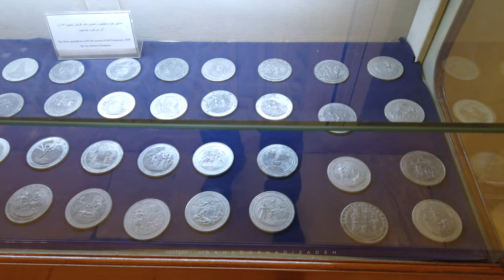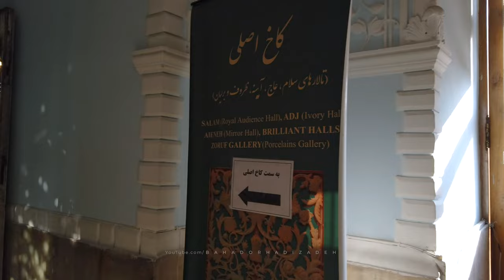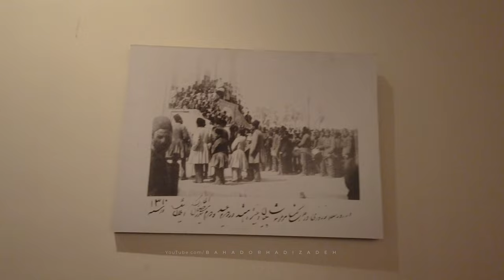TEHRAN 2021 - Golestan Palace Virtual Tour / تهران، کاخ گلستان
The Golestan Palace, is the former royal Qajar complex in Tehran, with a history of over 440 years, is one of the most unique historical places in Iran.

One of the oldest historic monuments in the city of Tehran, and of world heritage status, the Golestan Palace belongs to a group of royal buildings that were once enclosed within the mud-thatched walls of Tehran's arg ("citadel"). It consists of gardens, royal buildings, and collections of Iranian crafts and European presents from the 18th and 19th centuries.

The complex of Golestan Palace consists of 17 structures, including palaces, museums, and halls. Almost all of this complex was built during the 131 years rule of the Qajar kings. These palaces were used for many occasions such as coronations and other important celebrations. It also consists of three main archives, including the photographic archive, the library of manuscripts, and the archive of documents.

During the Pahlavi era (1925–1979), the Golestan Palace was used for formal royal receptions, and the Pahlavi dynasty built their own palace (the Niavaran Complex) in Niavaran. The most important ceremonies held in the palace during the Pahlavi era were the coronation of Reza Shah (r. 1925–1941) on the Marble Throne and the coronation of Mohammad Reza Pahlavi (r. 1941 – deposed 1979) in the Museum Hall.

In between 1925 and 1945, a large portion of the buildings of the complex were destroyed on the orders of Reza Shah. He believed that the centuries-old Qajar palace should not hinder the growth of a modern city. In the place of the old buildings, commercial buildings with the modern style of 1950s and 1960s were erected.